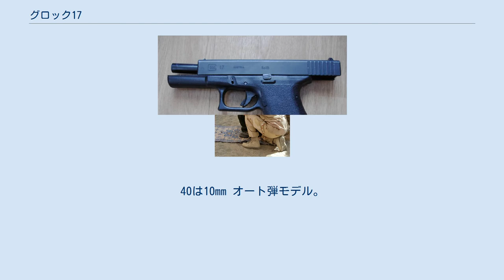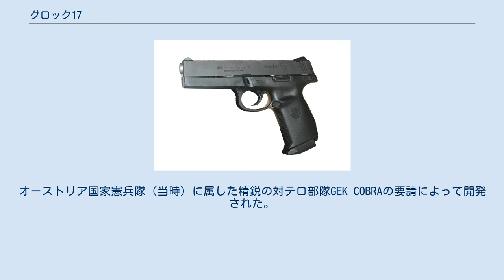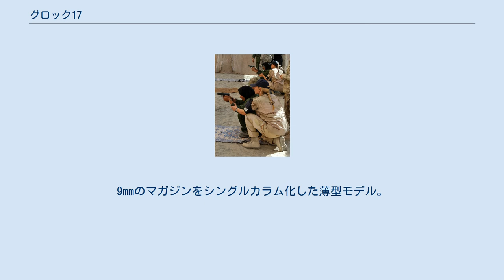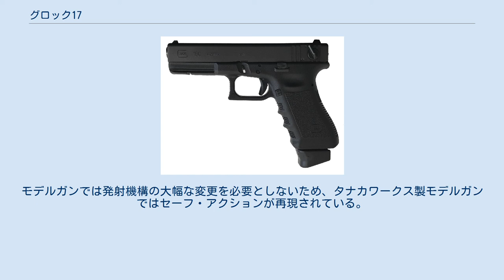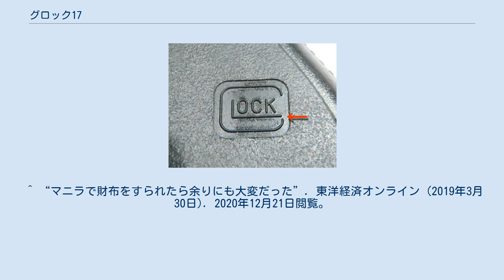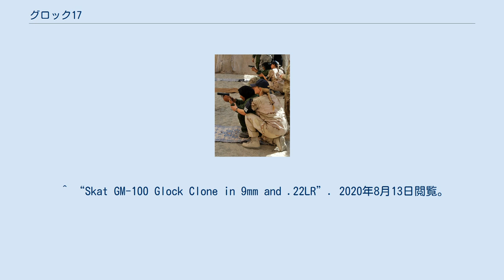グロック17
グロック17（Glock 17）は、オーストリアの銃器メーカーであるグロック社が開発した自動拳銃。
口径は9mm（9x19mmパラベラム弾）。
装弾数は複列弾倉（ダブルカラム・マガジン）による17+1発。
 ドイツ警察の指導のもと、グロックシリーズを用いて訓練するアフガニスタン国家警察の女性警察官 開発は1980年頃から進められ、1983年に「Pi80」の名前でオーストリア軍の制式拳銃として採用された。
この民間用モデルとして、1985年にアメリカで販売されたものがグロック17である。
17とは、当時としては多かった17発の装弾数をアピールしたものだと言う説や、製作するにあたって獲得した17件の特許の数であるという説、また、グロック社の17番目の製品であるなどの説がある。
 グロック社は元々銃器メーカーではないため、その機構や設計思想はそれまでの軍用拳銃のスタイルにとらわれないものであり、発表当時は特殊な機構や材質、デザインから敬遠されたが、現在では軍用、警察用として本国のオーストリア以外にも、フィンランド、スウェーデン、ロシア、インド、フィリピン、アメリカのFBIなどの法執行機関に採用されている。
また、採用には至らなかったがアメリカ軍や陸上自衛隊での制式拳銃更新の際に後継候補の一つとして提出された事例もある。
 後の銃器開発にも影響を与え、樹脂素材の多用やストライカー方式によるダブルアクションなどこの銃のスタイルに近いCZ100やアランHS2000、S&W シグマといった多数の拳銃が開発されている。
特に模倣が酷かったシグマでは、スミス&ウェッソンがグロックに提訴される事態も起きた。
 グロック社は、ガストン・グロックが1963年にオーストリアのウィーン近郊にあるヴァグラムに創設した企業で、元々機関銃用ベルトリンクや軍用ナイフなどを生産していた。
火器そのものの開発は行っていなかったが、1980年に始まったオーストリア軍新制式採用トライアルを受けて拳銃の開発を始めた。
トライアルに当たっては同国の大手銃器メーカーであるシュタイヤー社製のGBなどと競合したが、1982年にグロック17の採用が決定された。
 グロック17（第1世代） 後面から見たグロック17 グロックには、それまでの軍用拳銃には見られなかった革新的機構が搭載されていた。
 フレームや、トリガーとその周辺機構、弾倉外側がプラスチック製となっている。
他にも、強度上問題が無い部分にプラスチックが使われている。
成型の容易さから生産性が向上し、軽量になったほか、寒冷地で使用する場合、冷えた金属に皮膚が張り付く事故を防ぐことができる。
 グロックシリーズに使われているプラスチックはポリマー2と呼ばれる材質で、ガストン・グロックの発明品である。
200℃から-60℃の環境下でもほとんど変質しないと言われている。
一般的なプラスチックよりも柔らかく、相当な強度を誇る。
しかし、成型に難があり、日用生活品などには向かない。
なお、グロック社は独自の方法でフレームの成型をしている。
フレーム内にはスライド（遊底）を保持するための金属部品が鋳込まれているため、プラスチック製のフレームは金属製のスライドとは接触していない。
 フレームが軽量な素材構成の場合、全体の重量が軽くなる反面で射撃時の衝撃や反動は大きくなるが、グロックのフレームに採用されている素材は、ある程度の柔軟性を持たせることで衝撃を緩和している。
また、銃口とグリップの距離（ボアライン）が近いため、他の同クラスの銃に比べ跳ね上がりは少なく、移動距離の短いトリガーとともに連射をしやすくしている。
 ただ、発売されて30年以上経過しているため、古い個体ではプラスチックの経年劣化が現れているとの指摘もある。
さらに、アンダーレール付きの第3世代フレーム採用機種では、フラッシュライトやレーザーサイトを過度な締め付けで取り付けた場合、フレームが歪み、作動不良を起こす例があったことから、金属製フレームという、グロックの特徴を捨てたカスタムパーツも存在する。
この問題はグロック社純正の第4世代フレームでは解消されている。
 　グロックの引き金の機構は、大別するとダブルアクションオンリー（DAO）に属するが、グロック社による「セーフアクション」と呼ばれる特殊なメカニズムを持つ。
そのため、一般的なDAOピストルと違い、連続して空打ちできず、空打ちするにはスライドを2-3cm引き、撃針をハーフコック（半後退）させ...